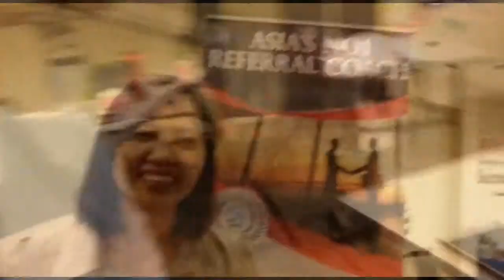Testimonials from RRI Malaysia